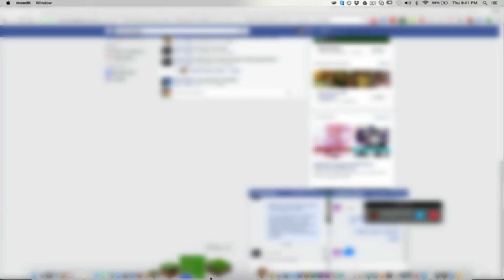Seiferus' Third Echelon - Ep 119: Blocks Lost Forever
Today we continually crash the server as we try to drain the water of the witch farm.

Third Echelon is a whitelisted Minecraft server.